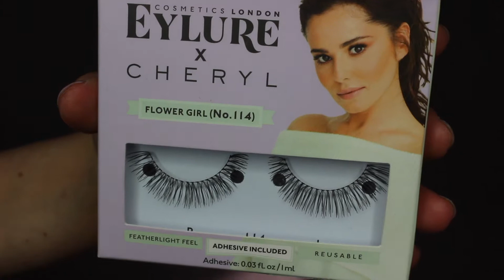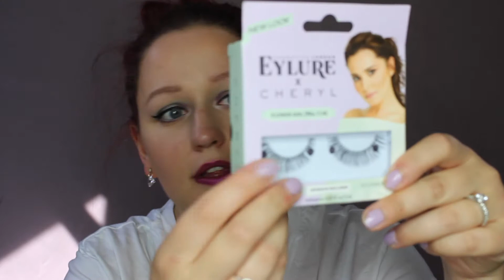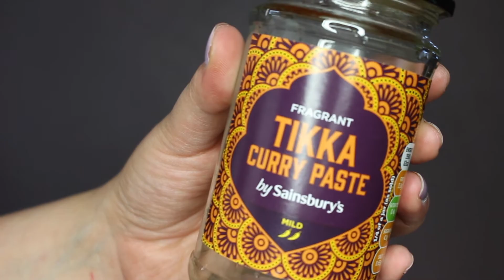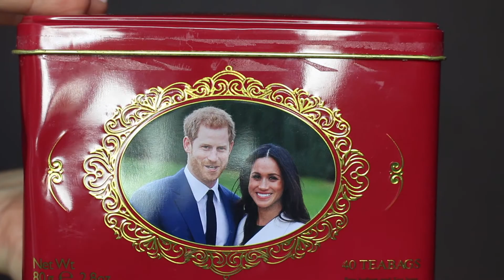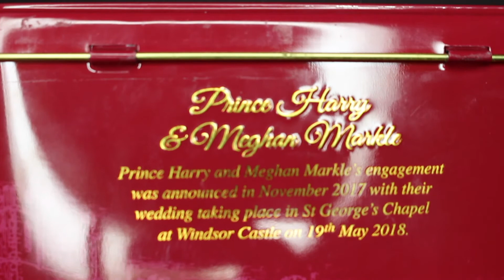Haul special London 🛍️🇬🇧️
Je vous montre tous mes achats que j'ai fais lors de mon séjour londonien 🇬🇧️ que ce soit du maquillage 💄, des vêtements 👗 ou encore de nourriture 🍪
⬇️ Dérouler la barre de description pour plus d'info ⬇️
⚠️N'oubliez pas d'activer la petite cloche 🔔 pour recevoir toutes les notifications de mes vidéos.

❣ Page Facebook : SamWorld
💎Instagram et Twitter : @samworld_yt
❣ Snap : samworldyt
💎 Page Google + et Gouiran Beauté : SamWorldYt
❣ Vero : Samworld_yt

◻ Produits mentionnés dans la vidéo :
   ⚬  Maquillage
❣ Artist Palette Eyeshadow - Primark 🏷️ 8£
💎 Volume False Eyelashes - Primark 🏷️ 1£ :
❣ Kiss proof liquid matte lipstick (Pink in excess) - Primark
💎 Eylure Cheryl Flower Girl False - New Look 🏷️ 4£99 :

   ⚬  Soin
❣ Brume Parfumée Very Sexy - Victoria Secret :

   ⚬  Vêtements
💎 Blue ripped denim skirt - Missguided 🏷️ 20£ :
💎 Haut avec pizza en forme de planète - H&M
❣ Jupe en daim noir avec zip - H&M
💎 Pijamas Disney Bambi et Marie (Aristochat) - Primark  🏷️ 10£

   ⚬  Accessoires
❣ Trousse à maquillage Disney - Primark
💎 Studded Shoulder Bag (Pink) - Top Shop 🏷️ 32£ :

   ⚬  Nourriture
💎 Sainsbury's Fragrant Tikka Curry Paste :
❣ Céréales en forme de cookies - Sainsbury's

↪Les liens que j'ai mis en dessous des premiers liens ce sont ceux que j'ai également trouvé de site français

↪ Je film avec le Canon EOS 100D.
↪ Je fais mes miniatures avec PhotoScape X et PhotoShop.

Site que je recommande :
💄 Sephora :

J'espère que la vidéo vous a plu. On se retrouve samedi pour une nouvelle vidéo. Je vous fais d'énormes bisous 💋LOVE 💜💛